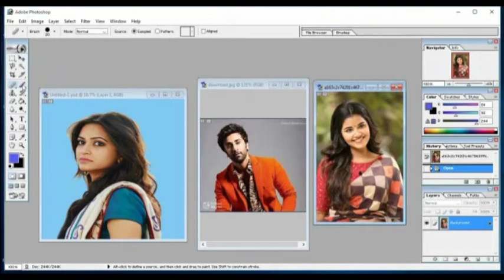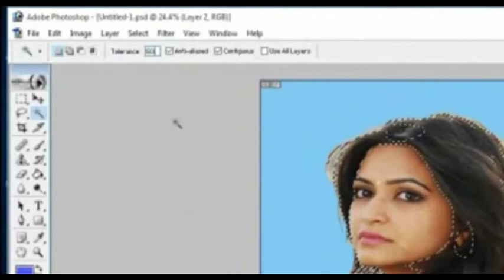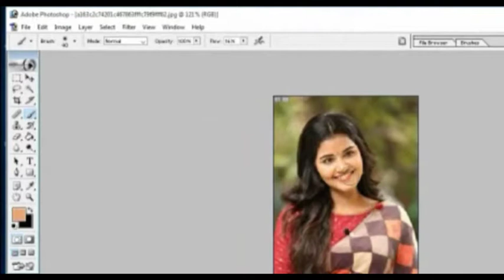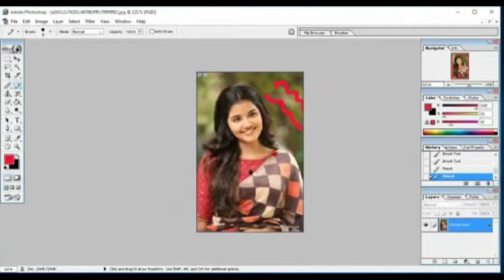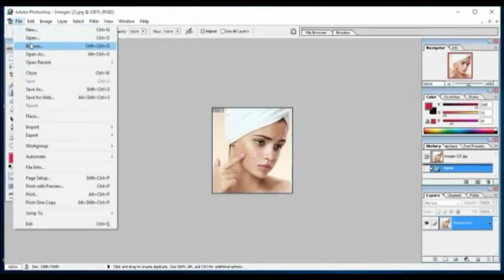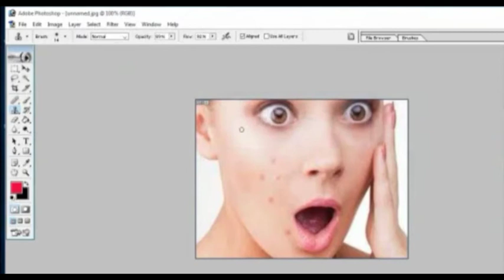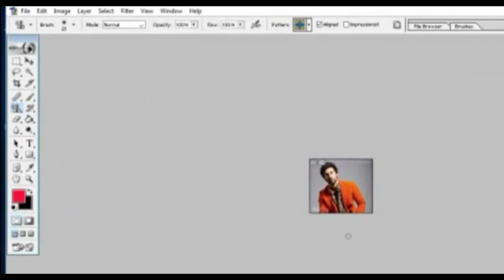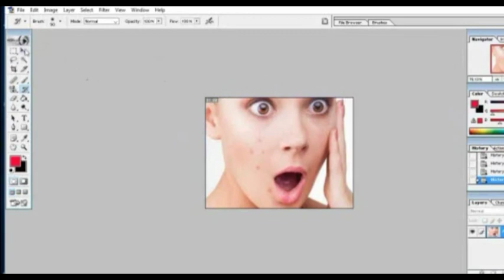All tools of adobe Photoshop in Bangla = Part-4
In this Photoshop tutorial you will learn how to know work adobe Photoshop all Tools with simple and easy steps. In this tips and tricks you know the concept of all tools in Photoshop. Good luck to all.

ফটোশপে এক্মপার্ট হতে চাইলে আপনাকে অবশ্যই ফটোশপের টুলস এর কাজ খু্ব দক্ষতার সাথে ব্যবহার করা জানতে হবে। আমার ভিডিওটি যদি আপনি মনযোগ সহকারে দেখেন এবং ভালোমত প্র্যাক্টিস করেন তাহলে আপনি হয়ে উঠবেন একজন দক্ষ ফটো ডিজাইনার। সবার জন্য শুভ কামনা রইল।

Crop Tool
Slice Tool
Slice selection Tool
Healing Brash Tool
Patch Tool
Harun Ahmed